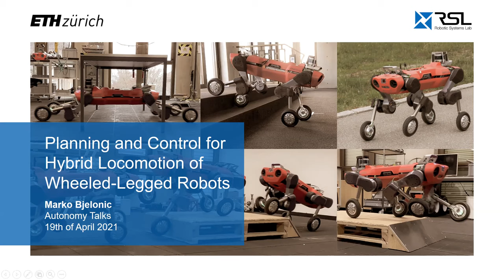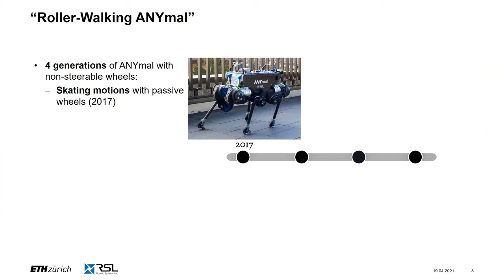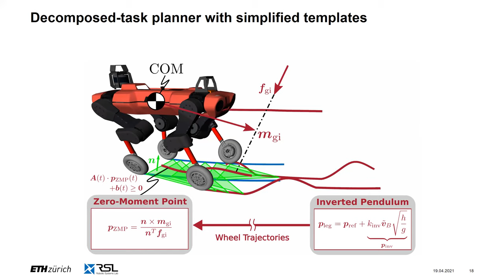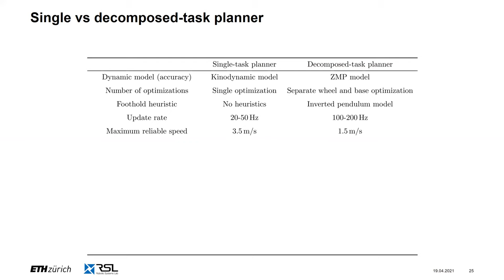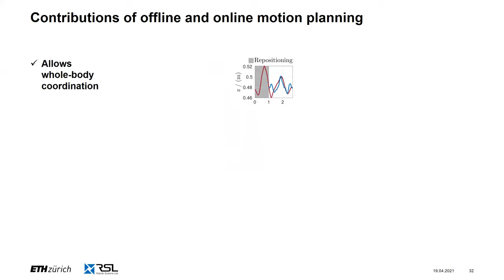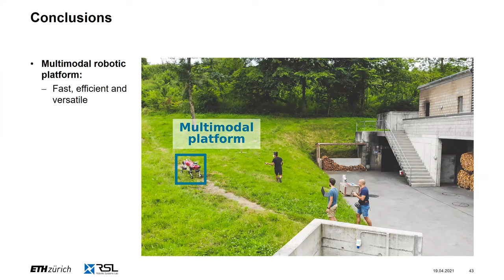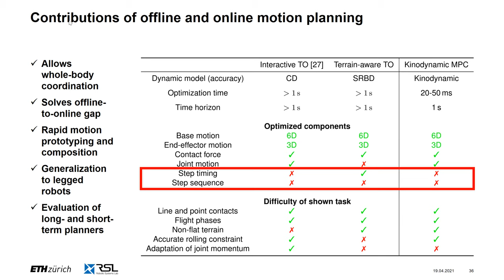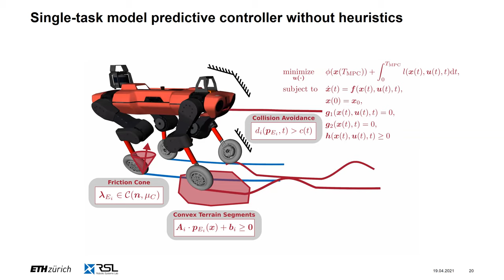Autonomy Talks - Marko Bjelonic: Planning and Control for Hybrid Locomotion of Wheeled-Legged Robots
Speaker: Marko Bjelonic, Robotic Systems Lab, ETH Zürich

Title: Planning and Control for Hybrid Locomotion of Wheeled-Legged Robots

Abstract: This talk presents an optimization-based framework to perform complex and dynamic locomotion strategies for robots with legs and wheels. In particular, we perform novel maneuvers, which exploit the roller-walking robot’s full capabilities over challenging ob- stacles. By combining innovative techniques in motion control and planning, this work reveals the full potential of wheeled-legged robots and their superiority compared to their legged counterparts. Its locomotion planning algorithms that rely on trajectory opti- mization (TO) and model predictive control (MPC) algorithms optimizing the robot’s whole-body trajectory over a receding horizon. We propose a novel whole-body MPC as a single task formulation that simultaneously optimizes wheel and torso motions. This approach accurately predicts the robot’s motion and automatically discovers complex and dynamic movements cumbersome to hand-craft through ehuristics. Finding more complex motions over challenging obstacles and at the robot’s limits can be achieved through TO methods, optimizing computational-expensive variables like gait timings and considering high-dimensional Centroidal models. By combining offline TO for complex motions and online MPC for continuous optimization along the offline trajectory, we can execute novel maneuvers, including fast motions over challenging obstacles, unique motions through confined spaces, dynamic motions at the robot’s limits, and artistic dance moves.